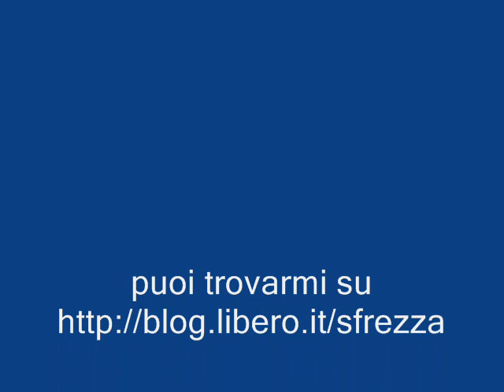PUPO BIONDO - CANTA SILVIA FREZZA